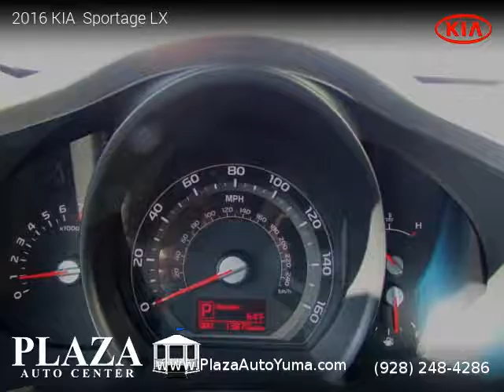2016 KIA Sportage LX - Plaza Auto Center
2450 W 32nd St.

One owner vehicle, Clean title, Extended Warranty Available, 13,866 miles, Automatic, Mineral Silver exterior, Black interior, SUV, FWD: Front Wheel Drive, 4 doors, 4 cylinders, Gasoline, MPG City 21 and 28 in Hwy.